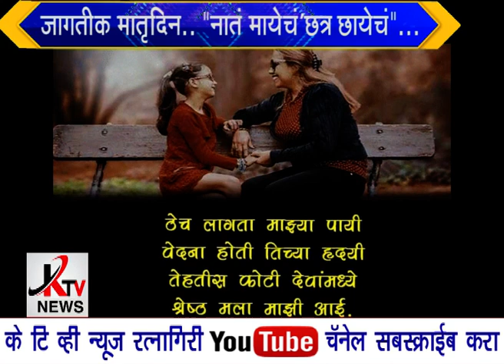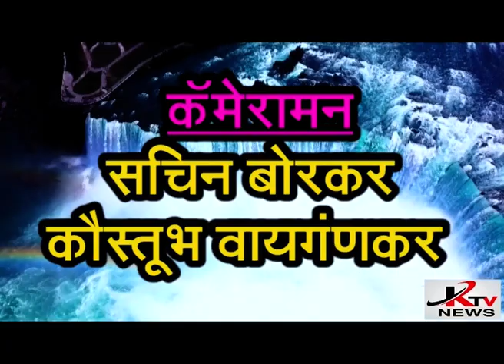KTV NEWS 09 05 2021 RTN